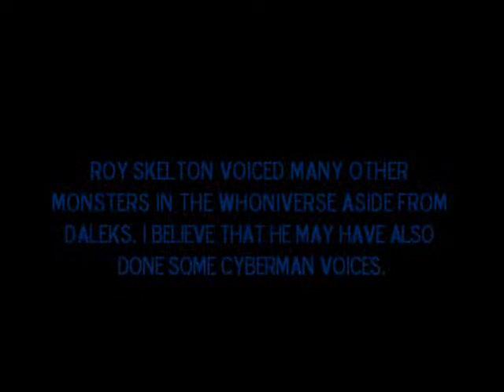Doctor Who Obituary: Roy Skelton.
Although a tad bit late I've added an obituary for the 'god' of all daleks (next to Peter Hawkins).